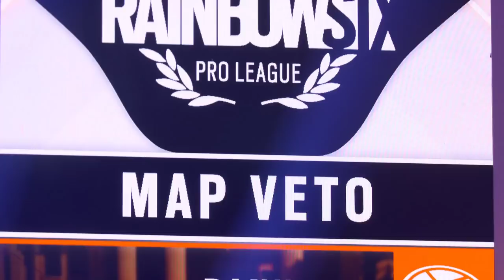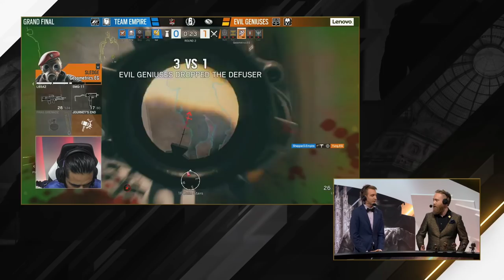R6 Pro League - Season 9 Finals - Team Empire vs. Evil Geniuses - GRAND FINAL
Watch the match between Team Empire and Evil Geniuses of the Pro League Season 9 Finals.

6:55 - Pick and Bans

14:50 - Map: Bank

1:24:23 - Map Two: Oregon

2:43:10 - Map Three: Club House